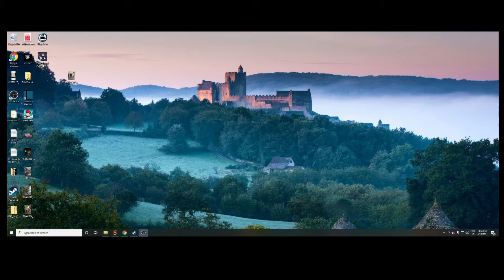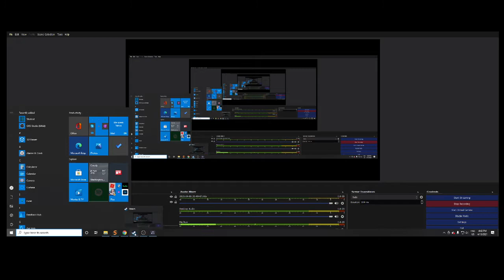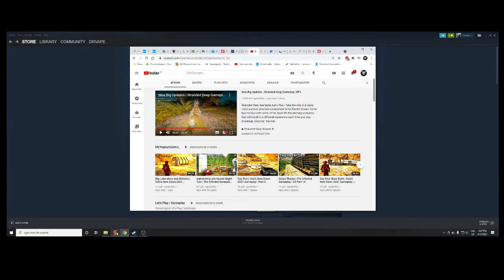Contraband Police First Look Greek Part 1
Εαν εχετε μια ερώτηση ή ένα αίτημα; Απλά ρωτήστε στα σχόλια…

…Και αν βρήκατε αυτό το βίντεο χρήσιμο, Η Διασκεδαστικό κάντε ένα like :)

Instergram : @ObelusFarming